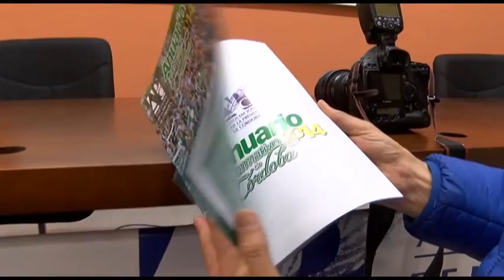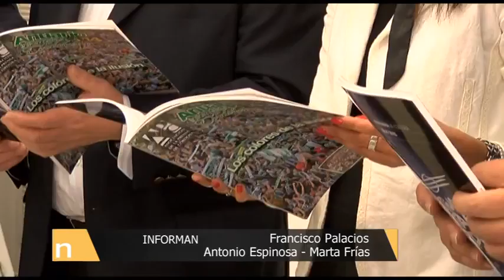12 03 15 Anuario de la prensa